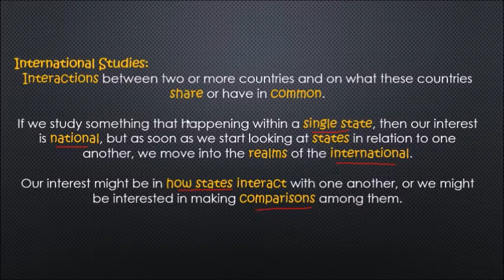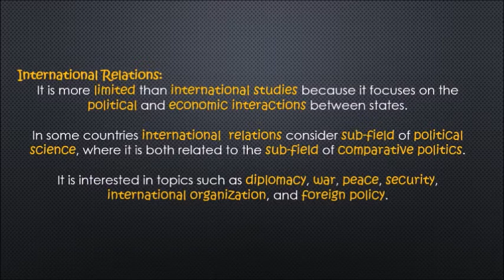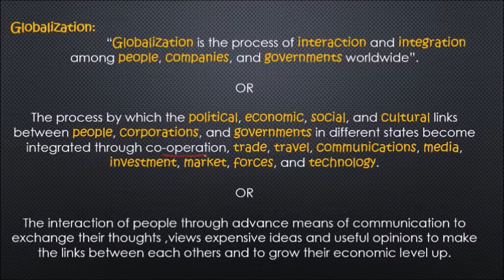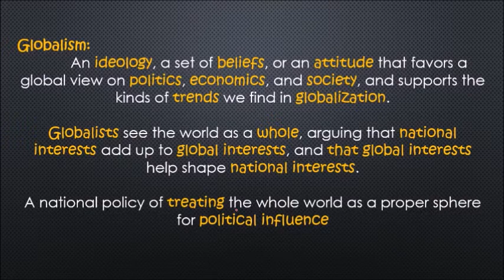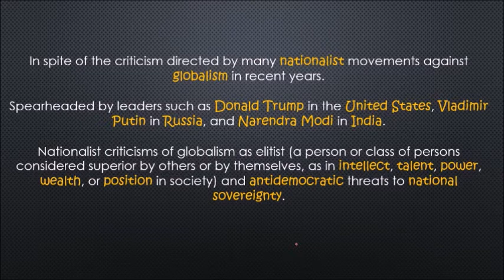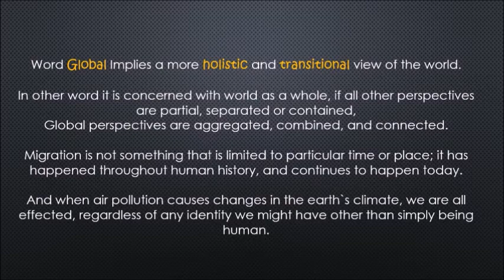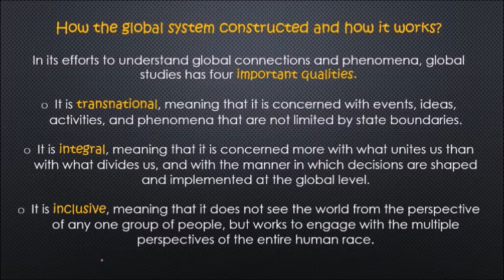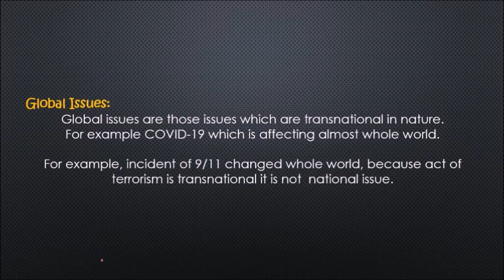Global issues | Globalization |Global studies | Globalism international relations | chap #1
What is Global studies?
What is Globalization?
What is Globalism?
What are the important qualities of Globalization?
What are Global issues?
These all are explained in this video.